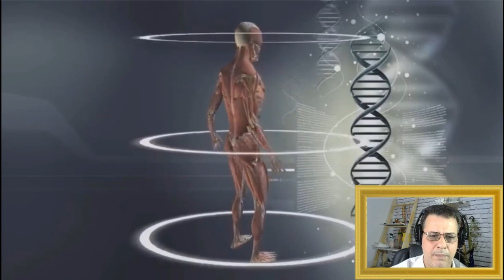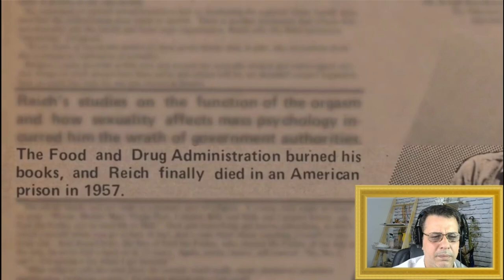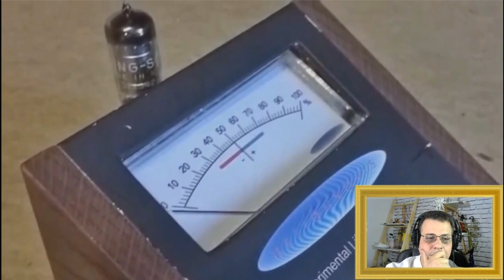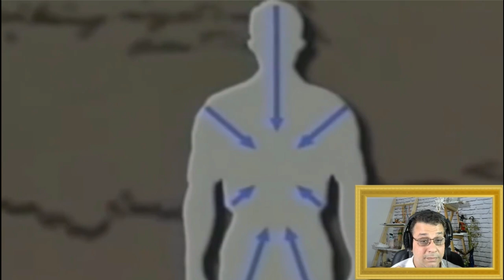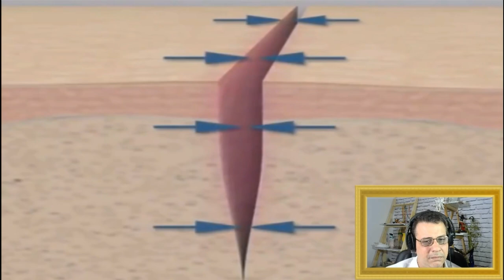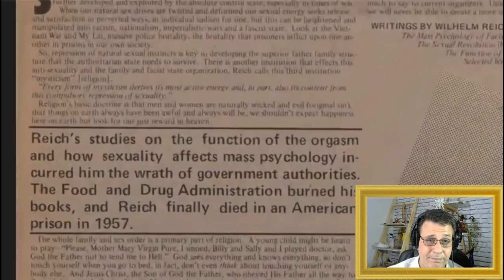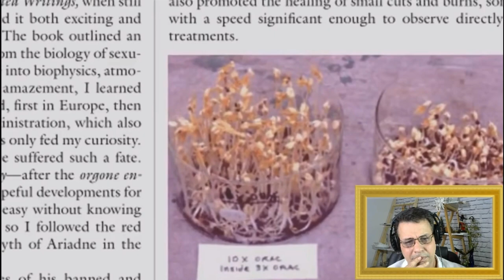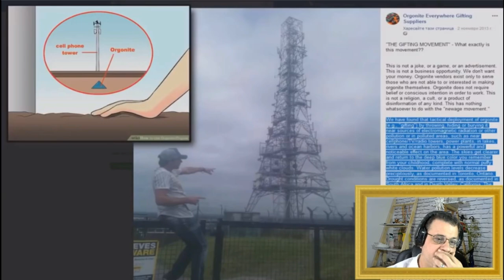Energia de cura Orgone e os orgonites.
Alvo de diversas polêmicas, dúvidas e teorias, a Energia Orgone foi popularizada pelo Dr. Wilhelm Reich, médico, psicanalista e cientista natural austro-húngaro a partir dos anos 40. Entretanto, há mais de quatro mil anos que os seres humanos têm conhecimento sobre essa energia orgônica ou energia vital. Chamada de “prana” pelos hindus, que creem que ela está no ar e nos alimentos, a energia orgone se acumula e circula pelo nosso corpo e vem direto do Cosmos.
Os pontos de acupuntura dos chineses são baseados nela, condensados em pequenos pontos espalhados pelo corpo, os “chi”. Pitágoras chamava a energia orgone de “Pneuma” na Grécia Antiga; os magos da Polinésia, Kahunas, de “maná”; e Samuel Samuel Hahnemann, médico criador da homeopatia, de “força vital”.

Não importa a sua denominação, o fato é que a energia orgone sempre esteve presente na história da Humanidade, mas foi apenas com os estudos de Reich que ela pôde ser comprovada cientificamente.

🌻Ajude a manter este trabalho:
☎️CONECTE-SE COM O SACERDOTE JOÃO HENRIQUE:
✅ HASHTAGS DO CANAL
🔴 TERAPIAS OFERECIDAS.
WhatsApp de atendimento: 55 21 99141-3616
Mesa Radiônica
Mesa Vibracional